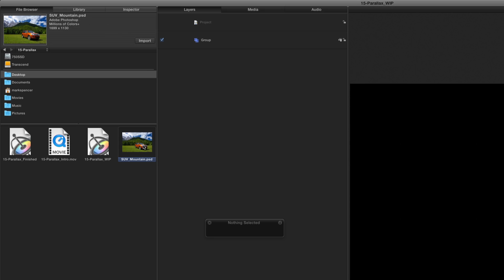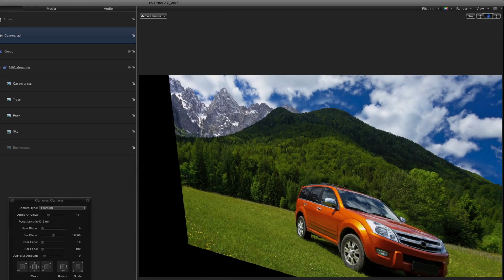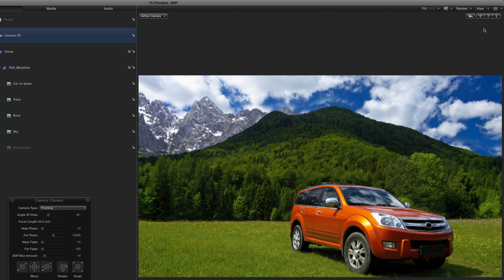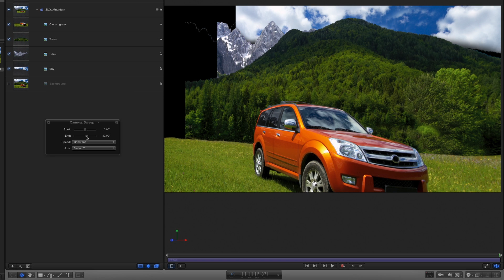Motion Magic in Under 5 Minutes: How to Animate a Photo in 3D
will teach you how to create an animated 3D photo effect. This technique can be used on a photoshop image that has been cut into foreground and background layers to give it “parallax” effect in Motion. Mark shows you how to create anchor points for each layer, how to space them in Z Space while simultaneously correcting scale with a keyboard shortcut, and how to add movement with a simple Dolly and Sweep Behavior on the camera.